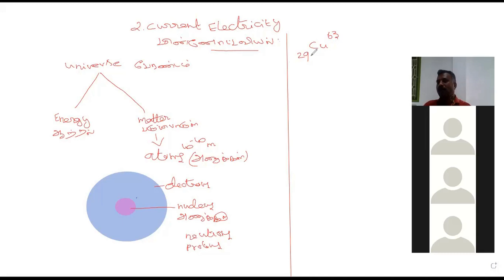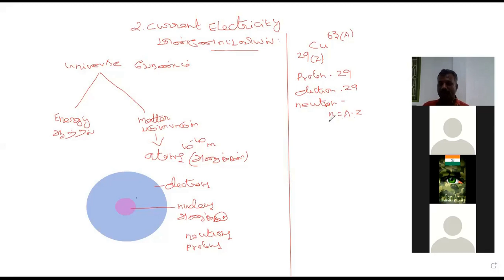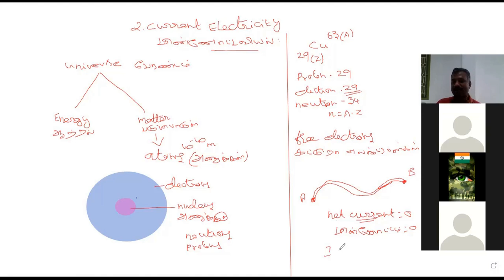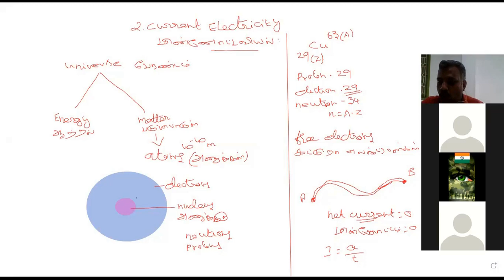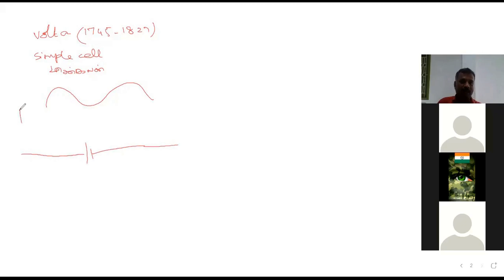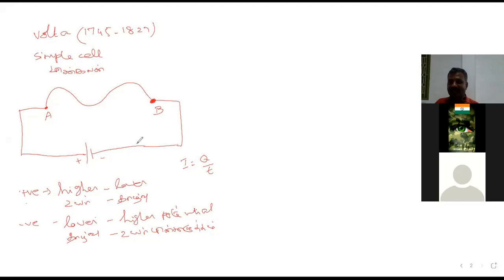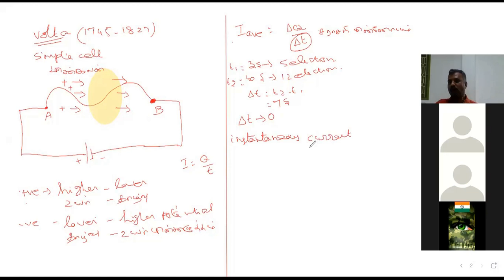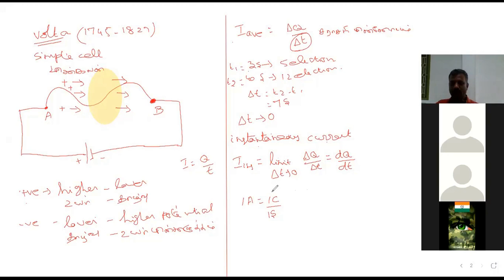Electric current - மின்னோட்டம் - Unit - 2 - XII PHYSICS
Electric current - மின்னோட்டம்
JAIGOPAL GARODIA NATIONAL HR. SEC SCHOOL , East Tambaram